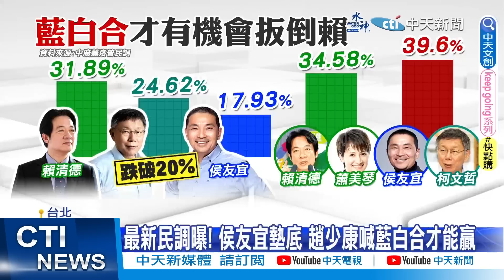【每日必看】最新民調曝! 侯友宜墊底 趙少康喊藍白合才能贏｜RCEP生效 重啟服貿聲音再起 20230622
00:00 取消排富 行政院加碼高中職學費全免
00:40 RCEP生效 重啟服貿聲音再起
01:21 學者:兩岸重啟經貿談判 台灣經濟才能跨大步
02:10 柯拋重啟服貿看法 侯批前後不一樣
02:32 藍營唯一支持 郝龍斌:不可能換侯友宜
03:00 最新民調曝! 侯友宜墊底 趙少康喊藍白合才能贏
05:43 組織戰動起來 侯端午連假展開拜會之旅